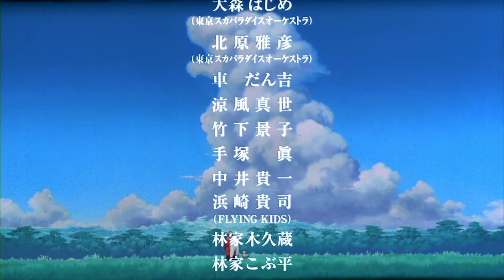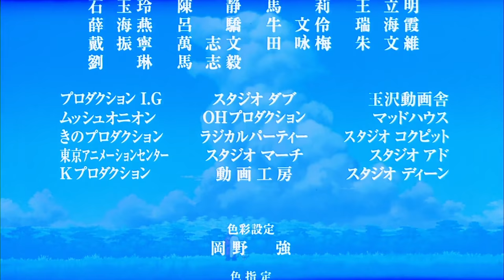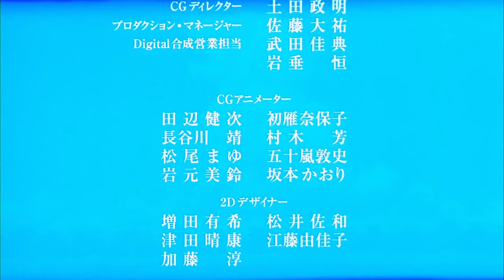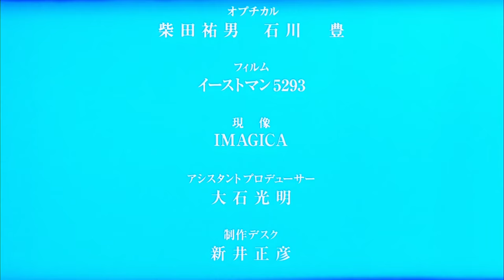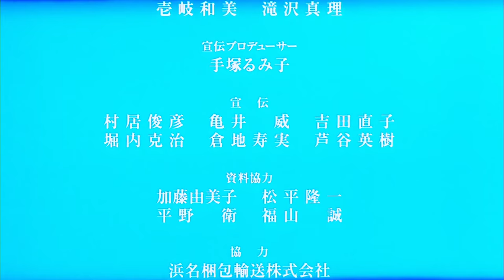Jungle Emperor Leo (1997) [Multilanguage subs] [HQ]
The story of Leo, the lion emperor and his family, and their struggles to protect the jungle from intruders bent on recklessly mining the a precious stone.

Feel free to add subtitles in different languages, I'm allowing everyone to correct the translations and add more languages.